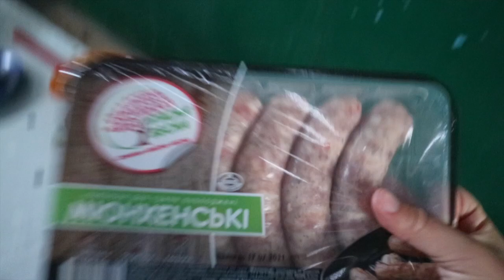VLOG\ ПРИВІТ ОДЕСА!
Я в Tik Tok: chegurko_alina